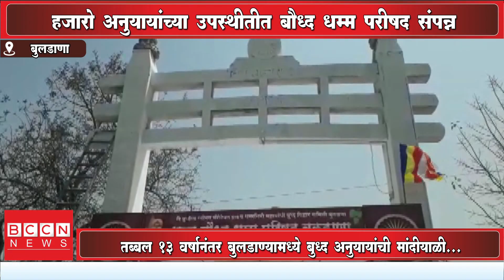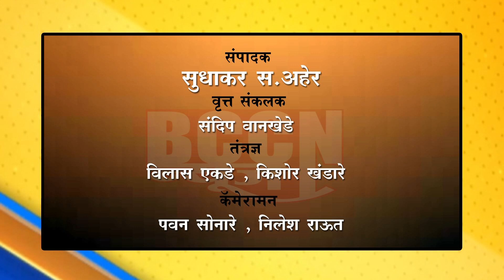बुलडाणा- हजारो अनुयायांच्या उपस्थितीत बौद्ध धम्म परिषद संपन्न...